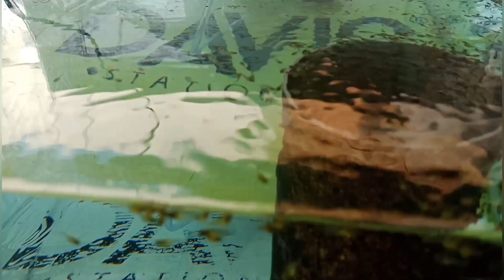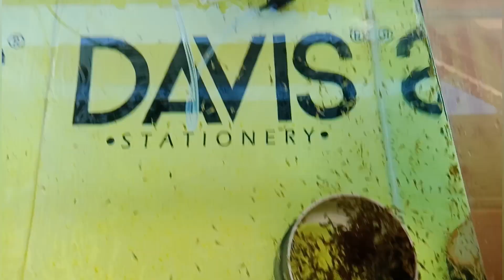Budidaya ikan gurame media Aquarium eps. 1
For more information WA 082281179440